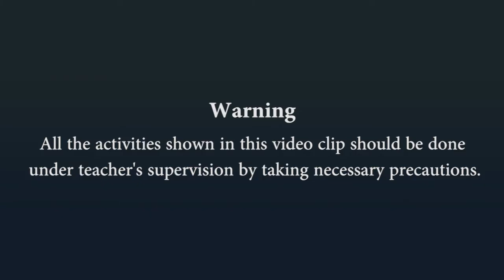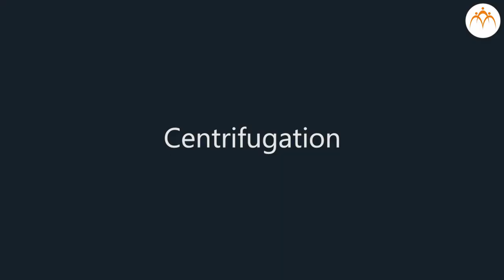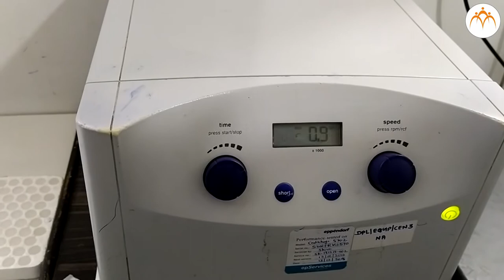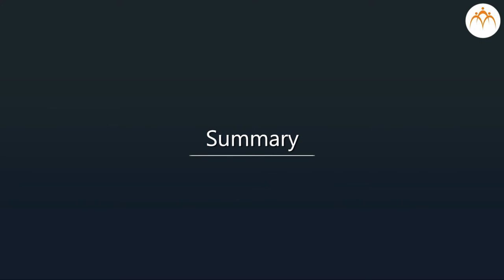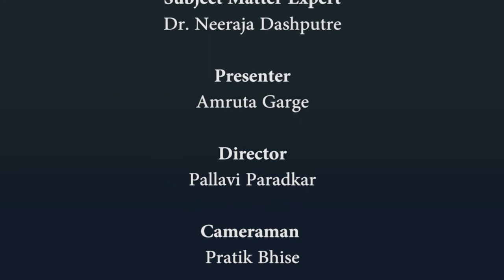Elements, Compounds and Mixtures - Centrifugation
Elements, Compounds and Mixtures,Centrifugation, 7th,Science,Jnana Prabodhini,Maharashtra Board,